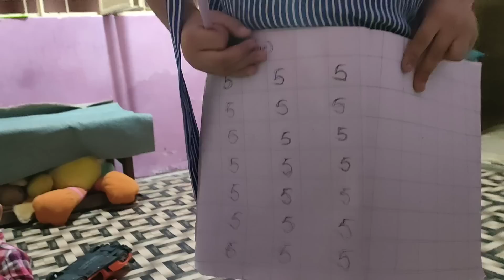Kic khushi mein hui Celebration Shifting ki tyariya Start Itni sari packing ki Aaj Hamzadailyvlogs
Kic khushi mein hui Celebration
Shifting ki tyariya Start
Itni sari packing ki Aaj hamzadailyvlog babarakbarvlogs sitarayaseen Vlogs shahbaazraeesvlogs dilberyaseen Vlogs nainaakbar Vlogs